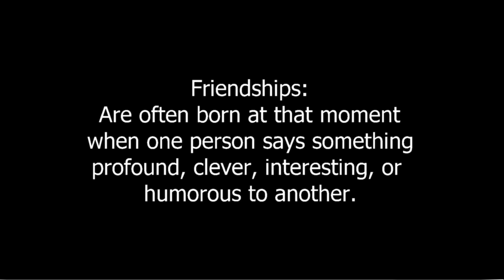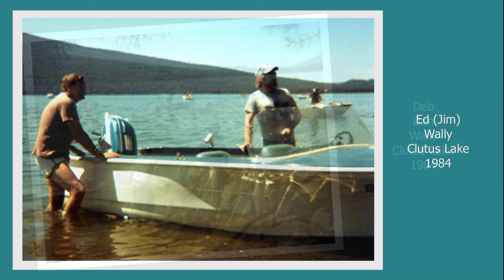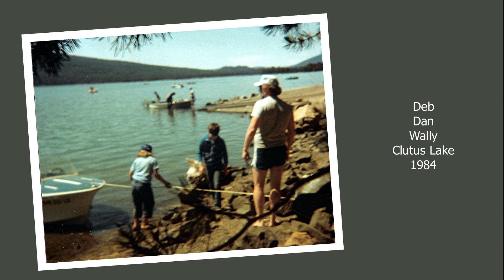Wally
"It's your turn to buy"